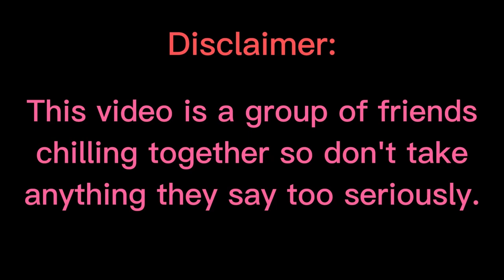Try Hards of Aether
And so the two sweatiest smash players of the group, @8renda8 and @brutal_lui butt heads in the debatably the most competitive smash like there is.